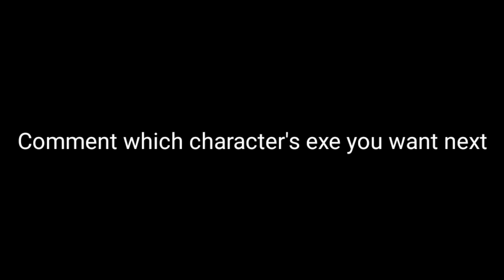Monkey king. EXE || FT. NSG Malik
Yo guys welcome to new exe😝

Edited in kinemaster (android)